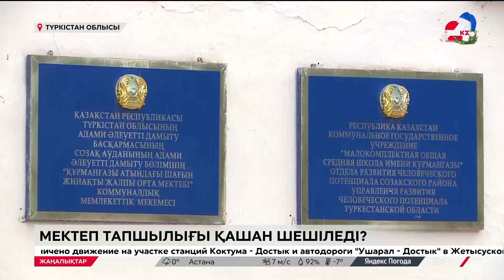Мектеп тапшылығы. Демография құрылысқа күш бермейді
Түркістан облысында мектеп тапшылығы мәселесі өткір болып тұр. Дәлірек айтқанда 127 нысан күрделі жөндеуді қажет етеді.